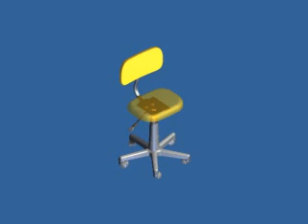GE 101 Final Design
How a chair works